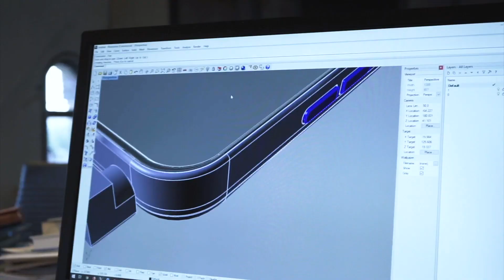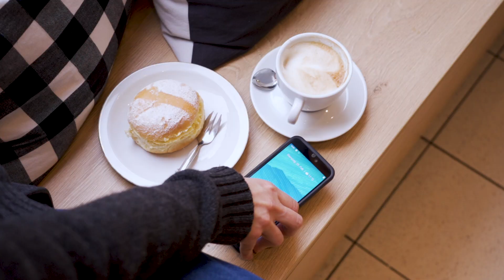Das Fairphone 3 - Der Ausprobierer Folge 106 | MediaMarkt